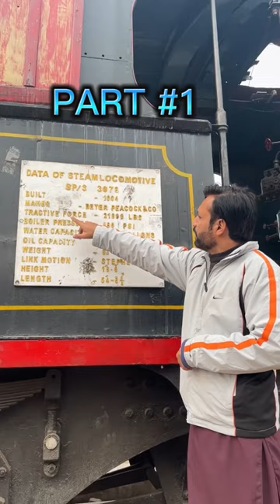Old Steam Engine || Lylpur di nishani